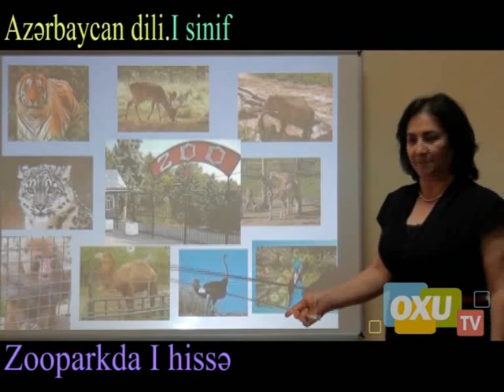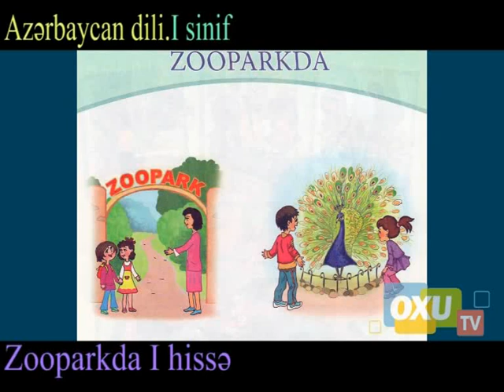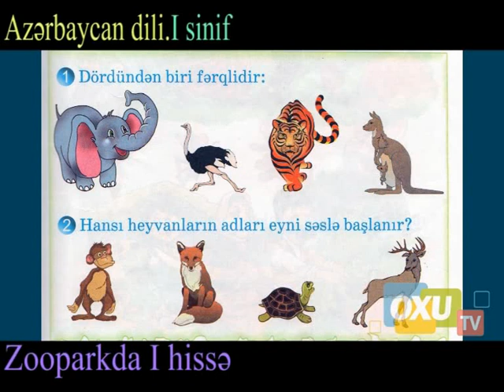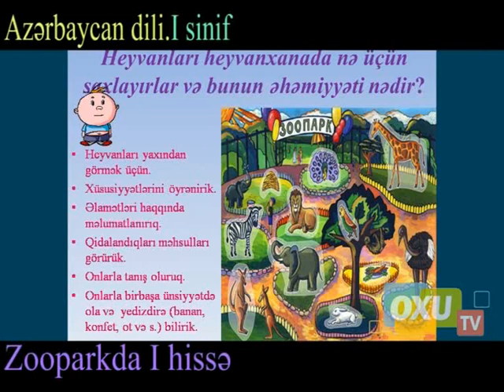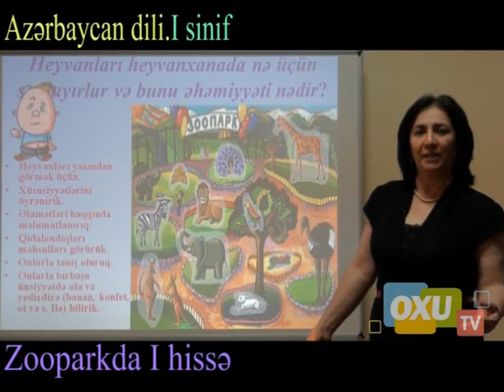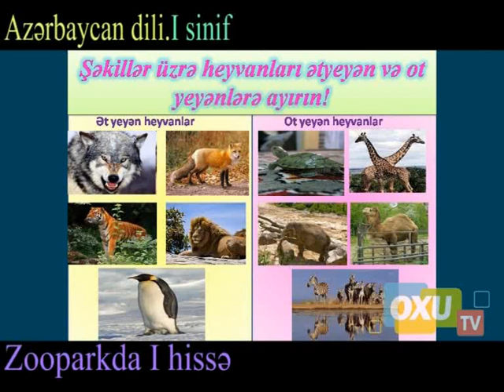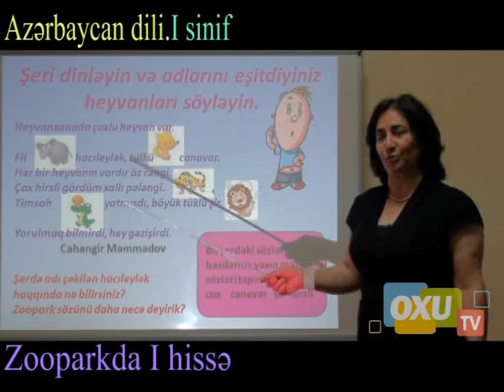1 ci sinif Azərbaycan dili - Zooparkda 1 ci hissə